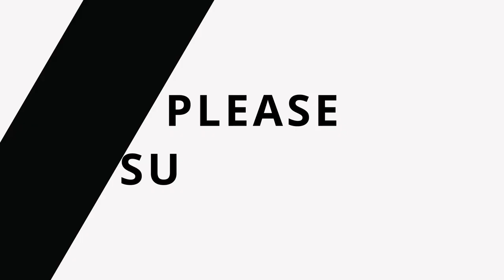3D mask making/painting/drawing/art classes/creativity/fine arts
Hello Friends Welcome to ANTUNITE ARTS Channel, you can take full education of art by coming here, please share all our videos to as many people as possible, please subscribe and like thank you#

hello dosto,antunite arts channel par apaka swagat hai.
yaha par aa kar aap art ka full education le sakate hai.
thanks#
Category
Education#watercolour#painting#drawing#acryliccolour#artclass#youtubeindia